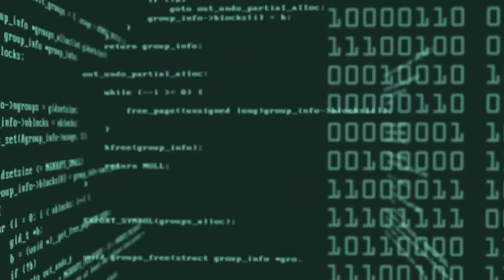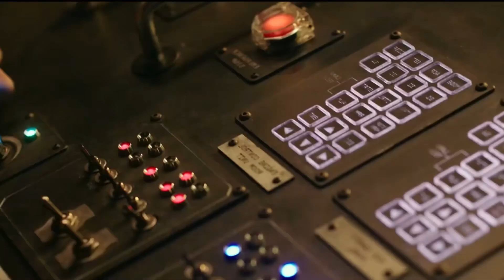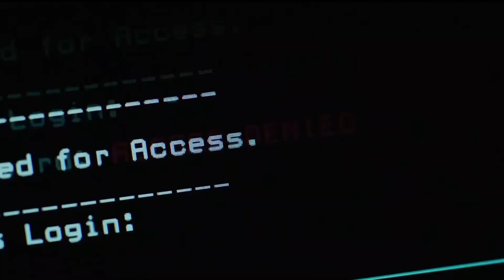Godzilla vs. Kong (2021) Film Explained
King Kong is transported out of his containment zone after Godzilla resurfaces and creates mayhem. Humans need his help to reach Hollow Earth and find a way to subdue the king of the monsters.

|| Similar Videos ||